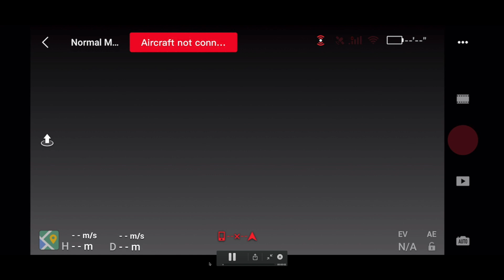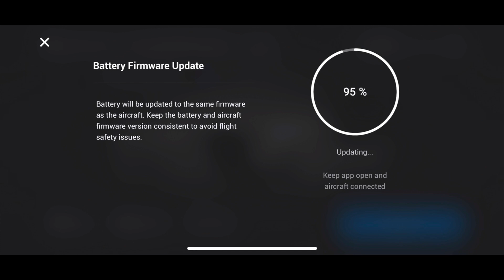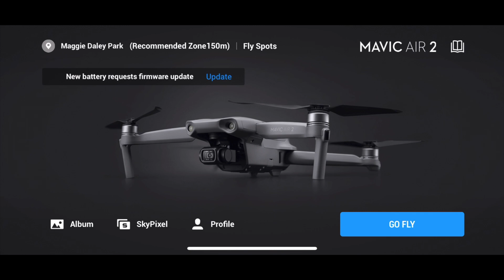DJI Mavic Air 2 Battery Firmware Update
DJI just released a firmware update today May 16th, 2020 addressing the battery issues they were having with the Mavic Air 2. Many experienced their batteries not working myself included due to them not breaking them out of hibernation mode apparently the correct way.  This hopefully resolved anyone having anymore battery issues in the future.  I would still charge individually first and then update the firmware of each battery before using your hub in your Fly More Combo.  Hope this helps and happy flying!  Aloha

Go to 1:52 if you want to go straight to update info.